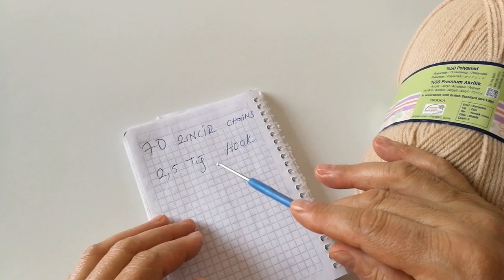Bebek Tulum Modelleri/ Tulum Modelleri/BebekTulum Anlatımlı /Tığ Işi Bebek Tulumu Nasıl Örülür?💗🦋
Merhaba tulumumuz 0 - 6 ay arası bebeklerimiz giyebilir.Bu tulumumuzda birden biraz fazla ip kullandım kolay gelsin ❤️